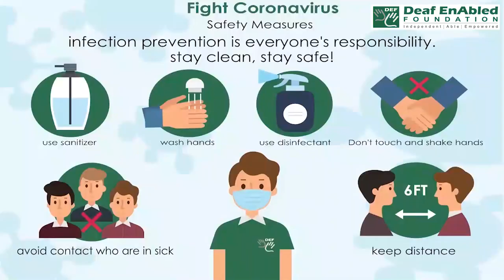Efface (verb) Word of the Day for August 21st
Efface

 Meaning - to remove something intentionally:

Example - The whole country had tried to efface the memory of the old dictatorship.